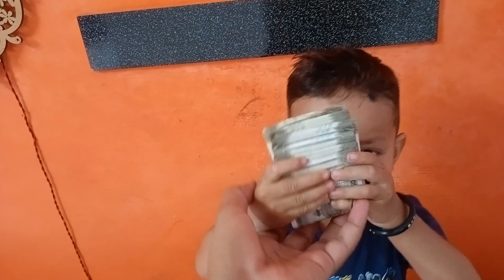First YouTube Payment / YOUTUBE ने एक साल में अमीर बना दिया 🙏 ₹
my first payment FOROM YouTube

ny first payment FOROM YouTube

my first payment from youtube youtube থেকে কত টাকা পেলাম youtube earning

my first payment from youtube youtube earning youtube money my first payment 2023

my first payment from youtube youtube money my first payment 2023
my first payment from youtube rumus recipe
my first payment from youtube 2023
my first payment from youtube shorts
my first payment from youtube youtube earning youtube money my first payment 2023 youtube income
my first payment from youtube youtube payment earning from youtube
my first payment from youtube youtube earning youtube money my first payment 2023 hair fall

my first payment from youtube youtube earning youtube money my first payment

my first payment from youtube/ youtube earning/ you tube payment/ देखो कितना आया।

my first payment from facebook
my first payment on youtube II কত টাকা পেলাম ইউটিউব থেকে কত ডলার পেলাম pratiksha ar vlog

لا